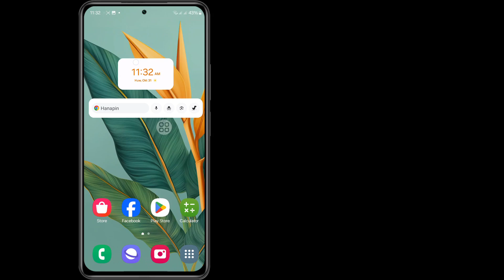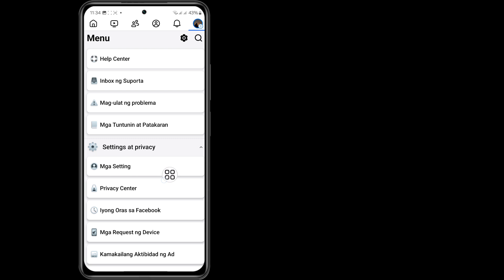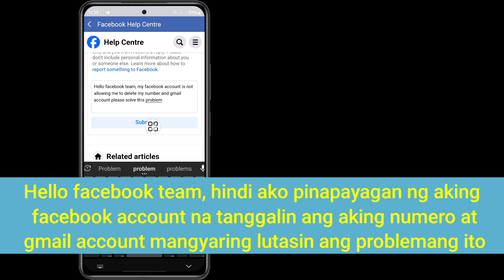Paano Alisin ang Gmail at Numero mula sa Facebook (Bagong Paraan 2024). Alisin ang Gmail at Numero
Paano Alisin ang Gmail at Numero sa Facebook 2024 |  Hindi mo magagawa ang pagbabagong ito sa ngayon Facebook

 Sa Video na ito ipapakita ko sa iyo kung Paano Magpatugtog ng YouTube Music sa Background sa Mobile |  Paano Makinig sa YouTube nang Naka-off ang Screen.

 Ang iba ay nag-release ng mga Quires ⤵️ ⤵️ ⤵️ ⤵️
 paano tanggalin ang gmail at number sa facebook
 paano tanggalin ang gmail at number sa fb
 paano tanggalin ang google account sa numero
 paano tanggalin ang gmail at phone number sa facebook
 paano tanggalin ang gmail at phone number sa instagram
 paano tanggalin ang gmail at phone number sa facebook account
 paano tanggalin ang gmail account sa number
 paano tanggalin ang numero sa gmail
 paano tanggalin ang gmail account sa numero

 Salamat sa Panonood (Fast Sulustion 26)